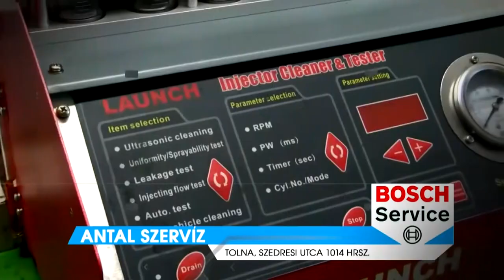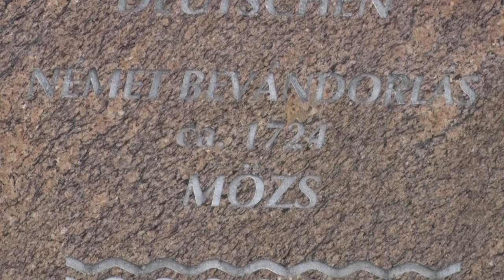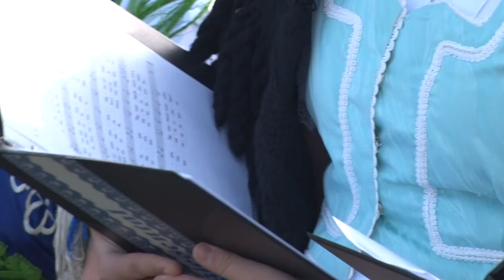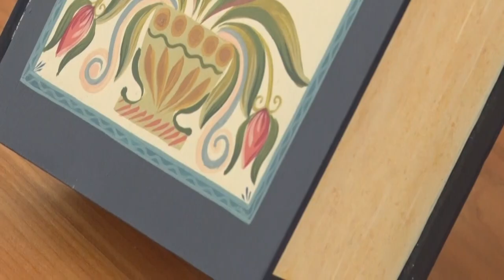Thelena magazin - Tolna 20241021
Felidézték a Tolnán történt eseményeket - október 23. megemlékezés
Néphagyomány tárgyai - kiállítás a tolnai művelődési központban
A betelepülés 300. évfordulója - kulturális programokkal, kórustalálkozóval emlékeztek Tolnán